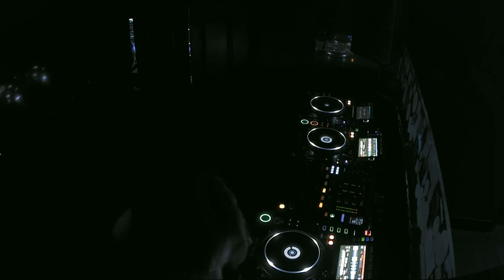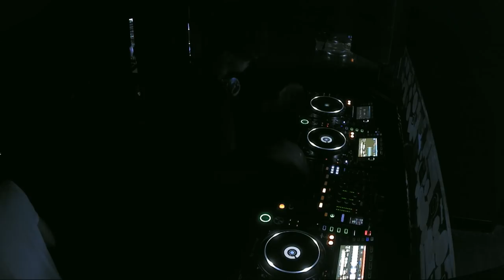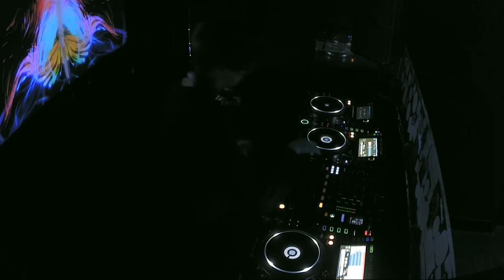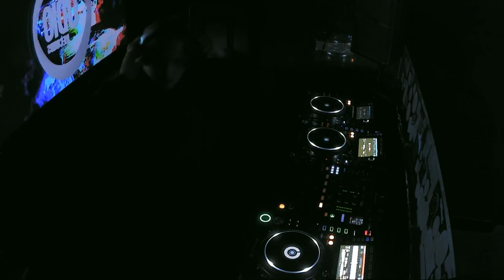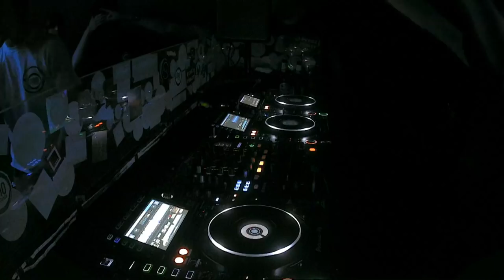Odio Showcase London ♦ Pane Mua, Jarvis, Guillotine, Redax & more!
Lineup:
Guillotine
Jarvis
Misfit Massacre
Owtlaw
Pane Mua
Redax